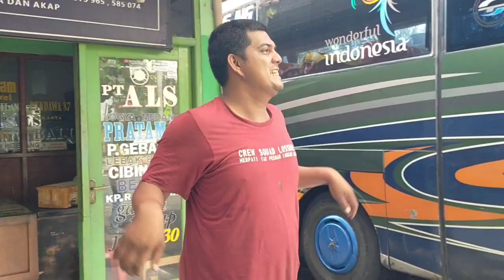GOYANG VIRAL BANG FAUZI CC BUS ALS 378... ‼️PAK KARDI LANGSUNG GERAK CEPAT SUPAYA TIDAK TERLAMBAT‼️